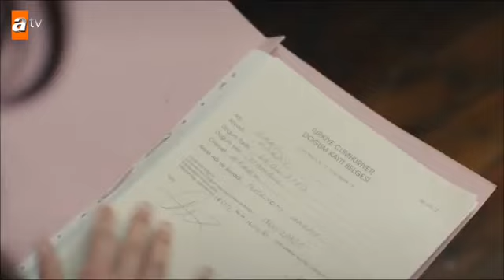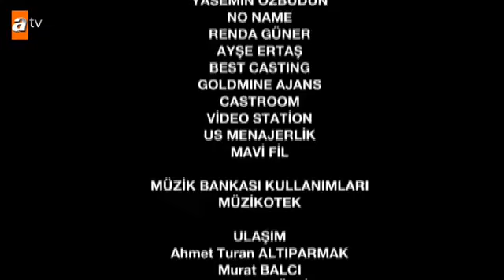Bedel 10. Bölüm